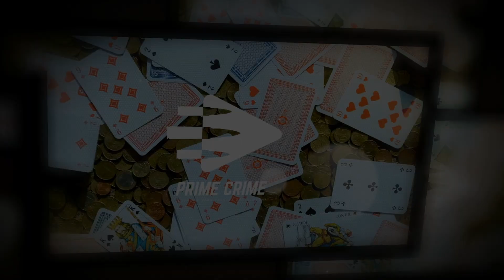Operation Kasino - Åklagaren sakframställan, Block 4, Anna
OPERATION KASINO - SVERIGES STÖRSTA RÄTTEGÅNG

108 personer har dömts i “Operation Kasino” – en brottshärvan där nästan 50 miljoner kronor svindlats bort och pengarna tvättats på kasinon i Nice och Monaco på den Franska rivieran.

Franco Malki, 34, som är huvudmannen i härvan dömdes till 7 års fängelse.

Rättegången i det stora casino-målet ägde rum i säkerhetssalen i Stockholms tingsrätt - 2019.